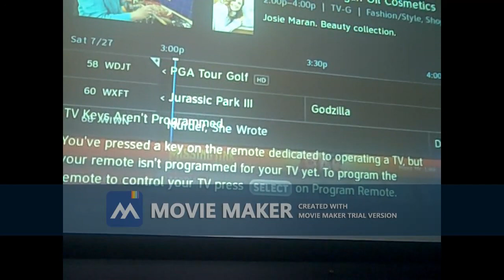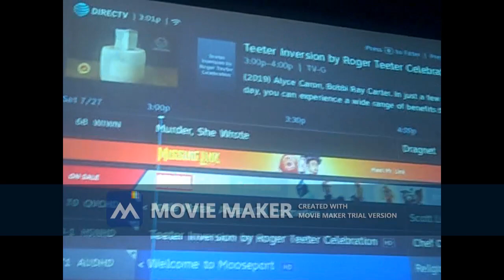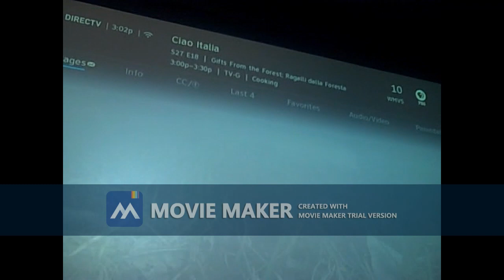My Movie trial 0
Fourth of July in Wisconsin, 2019, Saturday, July 27, 2019, well, Brett's adult life, coverage. 22-year-old autistic, Brett. All of you watching the school channel, enjoy Brett's fourth of July gathering, in Wisconsin. Brett has come a long, way. We all knew this day would come. Brett has a poll about adults watching kid shows. On Mondays and Wednesdays, at  NISRA, and, a little bit on the weekends, join Brett's adult life, episodes. More of my ideas, for the school channel.